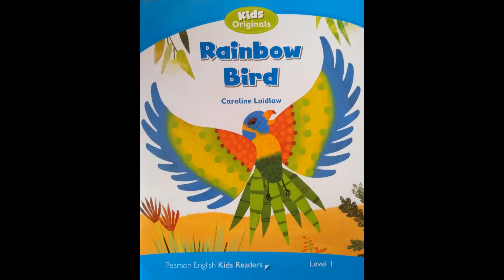ENGLISH ED. INFANTIL- STORYTIME: RAINBOW BIRD